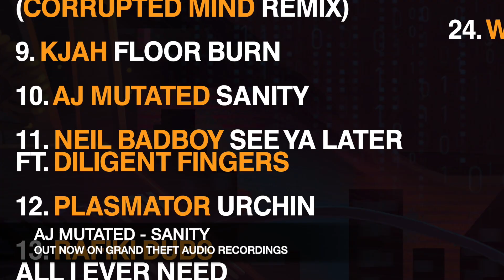AJ Mutated - Sanity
AJ Mutated, formerly one half of Mutated Forms, kills his second Grand Theft Audio outing with the crunchy industrial roller Sanity. A gnarly second track for us from this legend in the scene.